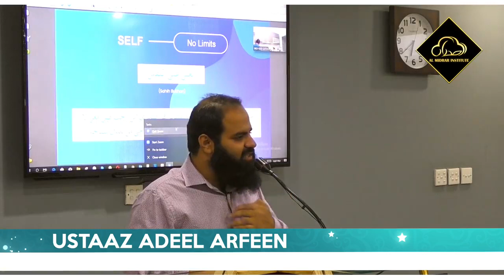Ameer Kon ? | Ustaadh Adeel Arfeen | Al Midrar Institute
امیر کون ؟

Now you can book your counseling session with Ustaadh Adeel Arfeen(C.E.O Al-Midrar Institute).